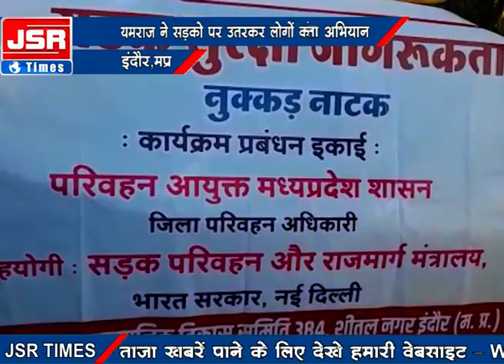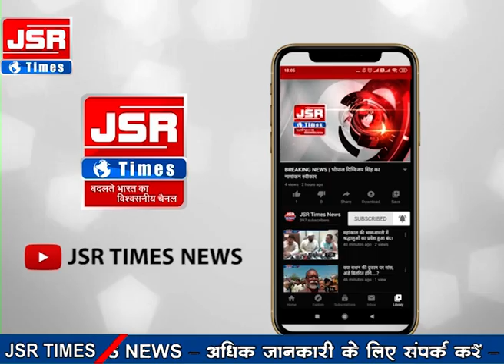ट्रैफिक नियमो का पाठ पढ़ाने सड़को पर उतरे यमराज